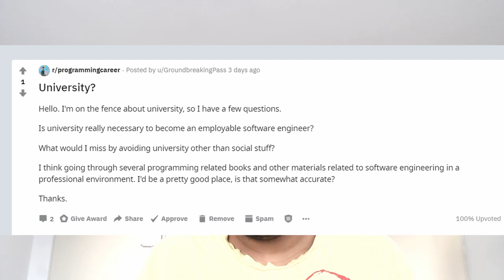You don't need a university degree. BUT ...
Recently on my subreddit Programming Career someone asked if they need a university degree to become a software developer?
The truth is, "You don't" !! But there are certain aspects to a university education that you shouldn't ignore.

My story of becoming a Python developer without a CS degree -

If you want some career guidance in Programming, make sure to join these following groups.